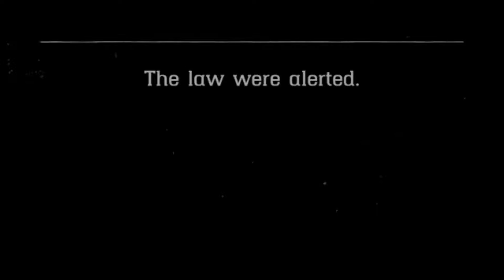The Way It Is